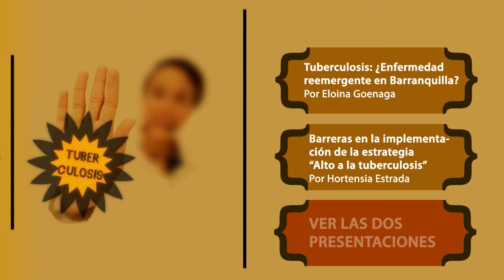Tuberculosis. Enfermedad reemergente. Parte 1: Introducción.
Introducción del video Tuberculosis. Enfermedad reemergente.
Créditos:
Profesoras: Eloina Goenaga y Hortensia Estrada, con la colaboración de Luz Marina Alonso.
Edición video introducción: Alberto Romo
Locución: Andrés González Franco.